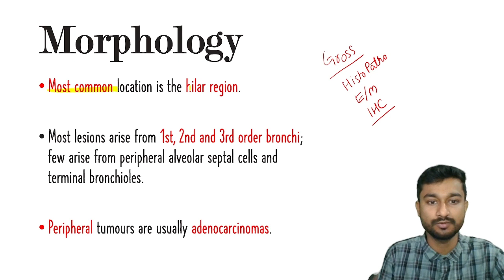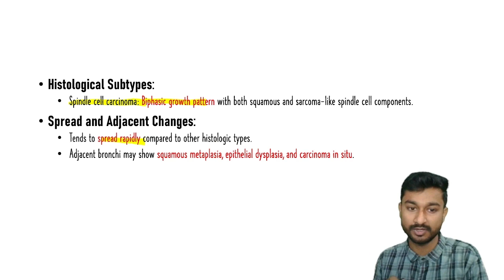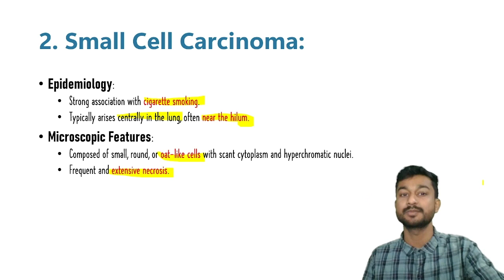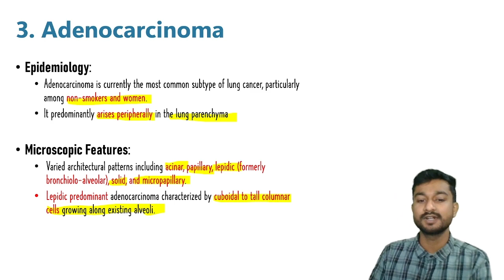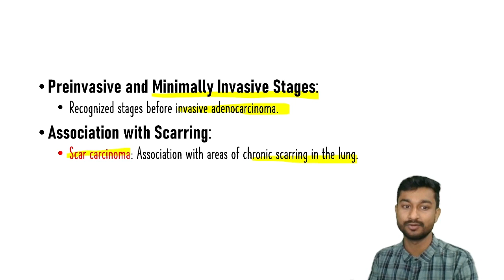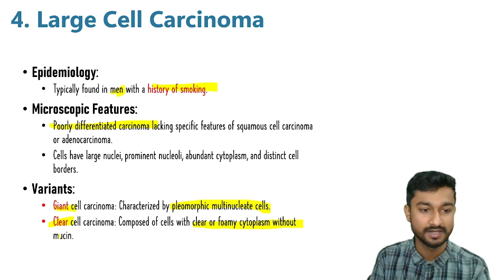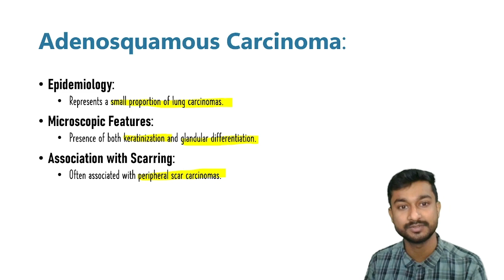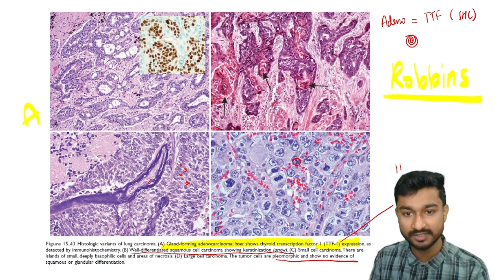Bronchogenic Carcinoma 3 : Subtypes and Pathology l Dr Rajanya, MBBS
Hey Viewer ! Glad you visited the channel! 😃

Here are some details you need to know about the current video :

Topic : Subtypes and Pathology of Bronchogenic Carcinoma

Source :

1.Textbook of Pathology :Textbook by Harsh Mohan

2. Robbins & Cotran Pathologic Basis of Disease : Book by Jon C. Aster, Stanley L Robbins, and Vinay Kumar

Notes📋 : You will find the complete pdf of the topic (Bronchogenic Carcinoma) in the description of  last video of the topic.